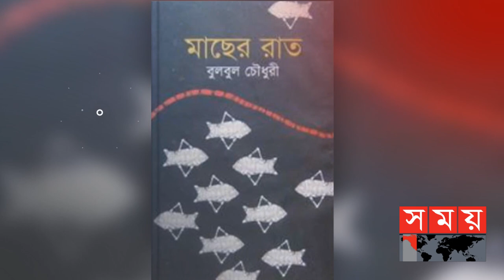বিদায় বুলবুল চৌধুরী ও শেখ আবদুল হাকিম | Bulbul Chowdhury | Abdul Hakim | Somoy Entertainment